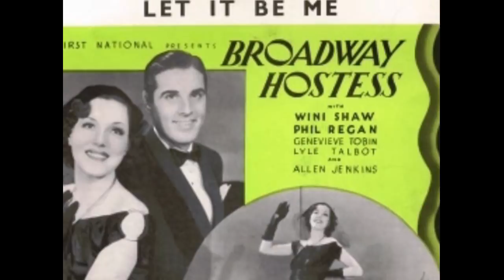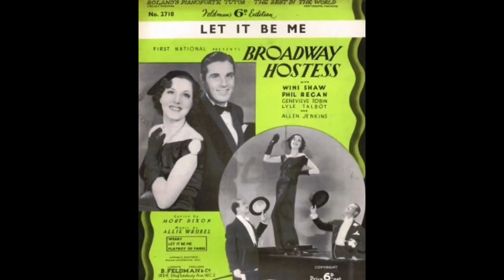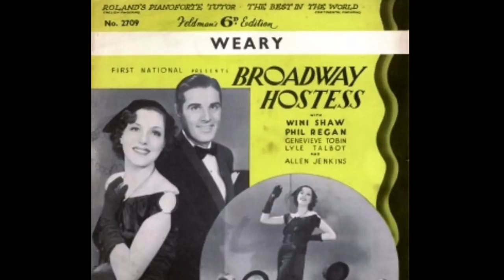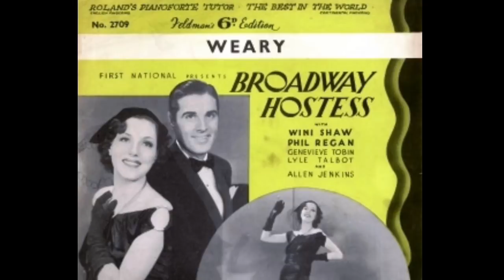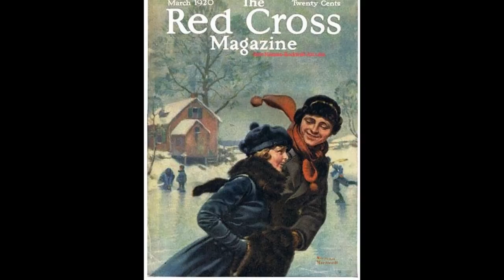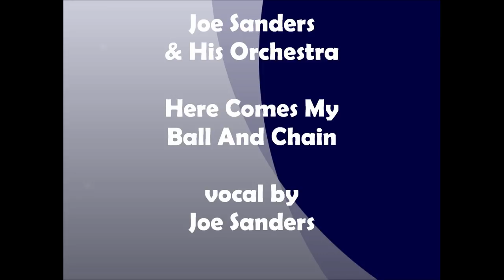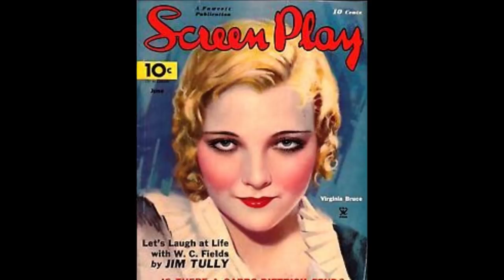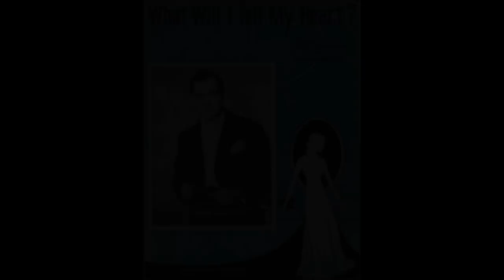1930s Jazz Orchestra Swing Music Of Joe Sanders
1930s Jazz Orchestra Swing Music of Joe Sanders @Pax41 vintage music

Joe Sanders was an American jazz pianist, singer, and bandleader associated with Kansas City jazz for most of his career.

Sanders was best known for co-leading the Coon-Sanders' Nighthawks along with Carleton Coon. The pair formed the group in 1920 in Kansas City under the name Coon-Sanders Novelty Orchestra, broadcast for the first time on radio the following year, and became known as the Nighthawks because of their frequent appearances on late-night radio. They recorded in Chicago in 1924 and held a residency at the Blackhawk club in that city from 1926. The ensemble toured as a Midwestern territory band, and after Carlton's passing Sanders continued to lead the band under his own name.

Track 1 - Joe Sanders & His Orchestra - Let It Be Me - vocal Barbara Parks - recorded 12/17/1935

Track 2 - Joe Sanders & His Orchestra - Weary - vocal Barbara Parks - recorded 12/17/1935

Track 3 - Joe Sanders & His Orchestra - I Found A Rose In The Snow - vocal Joe Sanders - recorded 12/17/1935

Track 4 - Joe Sanders & His Orchestra - Here Comes My Ball & Chain - vocal Joe Sanders - recorded 12/20/1935

Track 5 - Joe Sanders & His Orchestra - I Got Love - recorded 12/20/1935

Track 6 - Joe Sanders & His Orchestra - Hollywood at Vine - vocal Joe Sanders - recorded 12/20/1935

Track 7 - Joe Sanders & His Orchestra - I'm One Step Ahead Of My Shadow - vocal Joe Sanders - recorded 6/20/1936

Track 8 - Joe Sanders & His Orchestra - You Do The Darndest Things Baby - recorded 9/25/1936

Track 9 - Joe Sanders & his Orchestra - You're Slightly Terrific - vocal Jack Swift - recorded 9/25/1936

Please Follow on Facebook. This is a better way to notify you on new posts to the channel. If you are having trouble with your subscription this may be the solution.